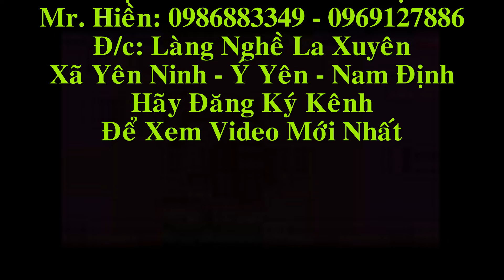50 Hình Ảnh Sập Gỗ Mun Hoa, Vân Da Báo, tứ diện, siêu víp của a.Lý (Hải Phòng). Đồ Gỗ Hiền Lanh